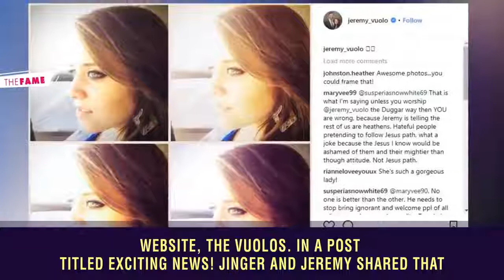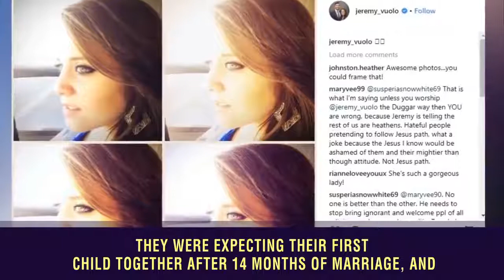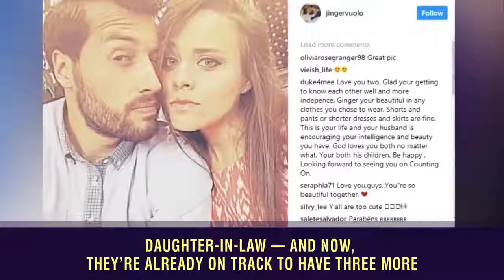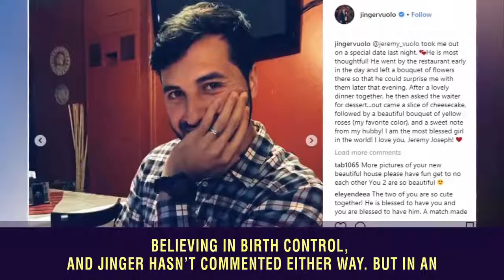Duggar Family Pregnant : Jinger Duggar Is Pregnant With Her Jeremy Vuolo First Child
The Duggar family might already be super-sized, but in 2018, it's about to get a whole lot bigger. On Wednesday, People confirmed that Jinger Vuolo is pregnant with her first child